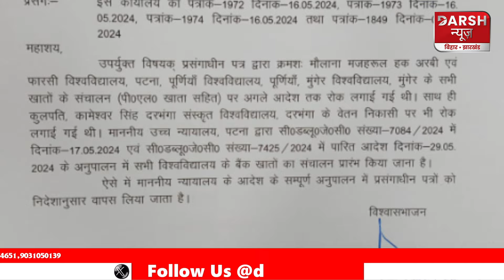KK Pathak के बड़े आदेश को भी ACS S Siddharth ने पलट दिया, दूर हुई कुलपतियों की कड़वाहट